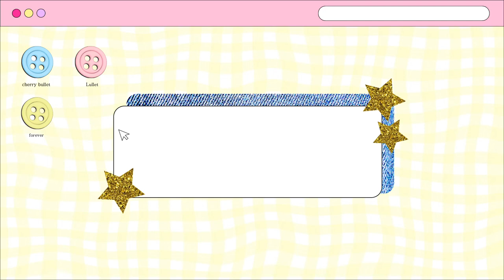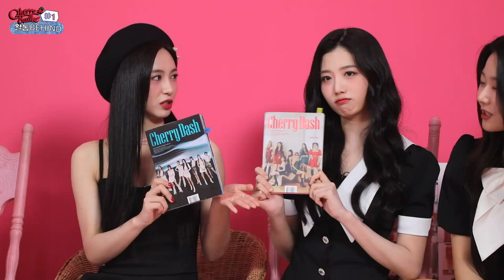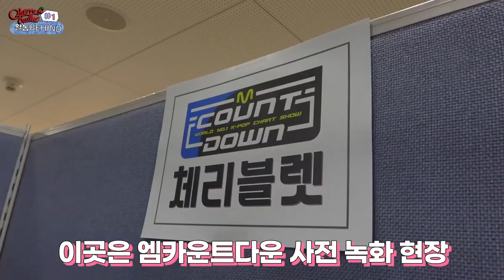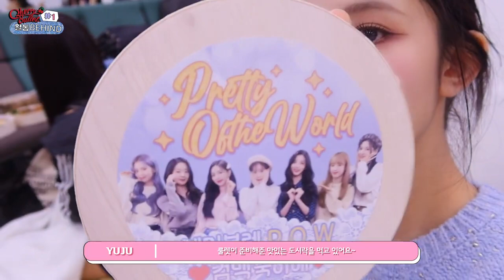[SUB ESPAÑOL] CHERRY BULLET | Play On the World | BEHIND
Non-profit use.

다시 돌아온 체리온에어🍒
부회장 보라가 멤버들에게 남긴 미션은 무엇일지